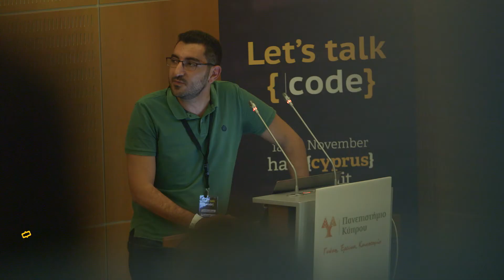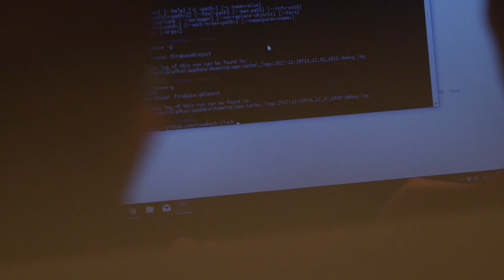hack{cyprus} Summit 2017 - Highlights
Highlights from hack{cyprus} Summit 2017 that happened on 18-19 November at University of Cyprus. This was the 1st developer's conference organised by the tech community for the tech community. Special thanks to Zedem Media for filming and editing this awesome video!